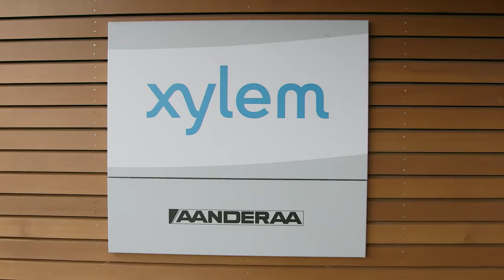TEAM XYLEM - Wendy Schmidt Ocean Health XPRIZE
Team Xylem has a long and successful track record of commercializing high-performance and reliable optical chemical sensors used in oceanography and will leverage this experience to develop a pH-sensing platform to address the needs of the growing problems associated with climate change and ocean acidification. The team brings together innovative engineers with experience commercializing sensors and scientists from leading research institutes. It’s comprised of individuals from two Xylem businesses, Aanderaa Data Instruments in Bergen, Norway and YSI in Yellow Springs, Ohio as well as scientists from research institutes in other cities in Norway and Sweden. Both Aanderaa and YSI offer a broad range of water quality and quantity sensors for in situ monitoring in natural aquatic environments. The team is exceptionally qualified to develop a pH sensing solution that not only offers the required performance criteria under the full range of environmental conditions but that is also easily manufacturable, reliable, intuitive to use and cost-effective. Team Xylem is dedicated to the development of robust technologies that will help address the challenges of climate change and is excited to participate in this landmark competition.

About Team Leader

Jostein Hovdenes is the sensor development manager at Aanderaa Data Instruments, a Xylem company. He graduated from Bergen University College in 1988 with a Bachelor of Science degree in electronics covering skills such as analogue and digital electronic design, mathematics, physics and software development. Since graduation, Jostein has been working in product development at Aanderaa Data Instruments in Bergen, Norway. He has been involved in a wide range of projects including the commercialization of several groundbreaking sensors for oceanographic applications.

Team Members

1. Jostein Hovdenes
2. Robert Ellison
3. Anders Tengberg
4. Christopher Palassis
5. Peter Thomas

Location:
Beverly, MA, United States

ABOUT XPRIZE